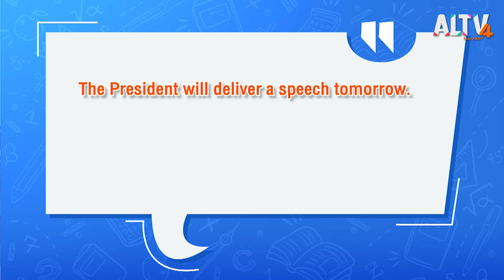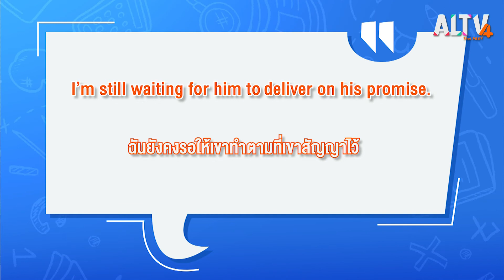Have a newsday : ช่วง17.40 น. (25 ก.พ.64)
พลังครูเปลี่ยนการศึกษา

“ครูต้า” คุณครูโรงเรียนวัดตโปทาราม อำเภอศรีราชา จังหวัดชลบุรี ที่เชื่อว่า ความสัมพันธ์ที่ดีระหว่างครูกับลูกศิษย์ คือสิ่งสำคัญในการเรียนรู้ ที่โรงเรียนแห่งนี้ ครูต้าได้พาเด็ก ๆ ไปเรียนรู้เรื่องของข้าวผ่านห้องเรียนธรรมชาติ ครูต้า ได้กล่าวว่า เราต้องรู้ว่าอะไรที่เด็กควรรู้ อะไรที่เด็กอยากรู้ รวมถึงสิ่งที่ต้องปฏิบัติ เราต้องทำให้เด็กๆได้เห็นของจริง

วิสาหกิจชุมชนฉัตรหลวง (ณัชกร) ปรับตัวสู้โควิด-19

ข้าวแต๋นน้ำแตงโมที่นี่มีหลายรสชาติ มีทั้งแบบแท่งและแบบแผ่น รวมถึงมีน้ำปลาหวานด้วย ซึ่งสินค้านี้เป็นผลงานของกลุ่มวิสาหกิจชุมชนฉัตรหลวง ณัชกร ปิ่นทอง  ประธานกลุ่มวิสาหกิจชุมชนฉัตรหลวง (ณัชกร) กล่าวว่า ต้นทุนที่ใช้ไม่สูงมาก โดยใช้การรวมหุ้นของสมาชิก โดยมีสมาชิกอยู่ที่ 10 คน ซึ่งกลุ่มของเราได้รับมาตรฐานจาก อย. ซึ่งสินค้าทุกตัวมีเครื่องหมายการค้ารับรอง โดยสาเหตุที่เลือกทำเพราะว่าข้าวแต๋นเป็นขนมโบราณ ซึ่งข้อดีสามารถทำเก็บไว้ก่อนแล้วค่อยนำมาทอดทีหลังได้

ข้าวมันไก่ 19 บาท จ.ชลบุรี

คุณอัตพล สร้อยทราย เจ้าของร้านข้าวมันไก่ในจังหวัดชลบุรี เล่าว่าเนื่องจากสถานการณ์การแพร่ระบาดของเชื้อไวรัสโควิด-19 ทำให้ทุกคนต้องประหยัดค่าใช้จ่ายในชีวิตประจำวัน ตัวเองจึงมีแนวคิดที่จะทำข้าวมันไก่ขายในราคา 19 บาท เพื่อช่วยเหลือชาวบ้านที่ได้รับความเดือดร้อนจากสถานการณ์นี้

2BEFIT EP. 65 CURTSY LUNGE

ออกกำลังกายท่าที่จะช่วยกระชับสะโพกและต้นขา ไปกับน้องชะเอม หทัยชนก ตียาสุนทรานนท์นิสิตคณะวิทยาศาสตร์การกีฬา จุฬาลงกรณ์มหาวิทยาลัย

Words around  : เรียนรู้ศัพท์คำว่า Delivery

Delivery แปลว่า การจัดส่ง เป็นคำนาม บางครั้งจะเห็นตามประกาศว่า Food Delivery  แปลว่า บริการส่งอาหารถึงที่ นอกจากนี้ คำกริยา แปลว่า ส่ง คือ Deliver  ตัวอย่างประโยคเช่น The postman delivers letters and parcels directly to my door. บุรุษไปรษณีย์ส่งจดหมายและพัสดุต่าง ๆ ถึงประตูบ้านของฉันโดยตรง

ติดตามชมรายการ HAVE A NEWSDAY วันพฤหัสบดีที่ 25 ก.พ. 64 เวลา 17.40 – 18.00 น. ทาง ALTV ทีวีเรียนสนุก ช่องหมายเลข 4